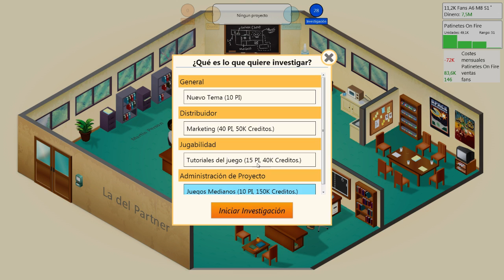Game Dev Tycoon! #3 Estamos ON FIRE